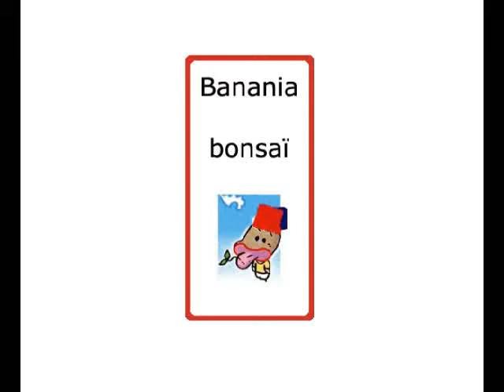(SD 12) Acer palmatum en cours de travail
Un petit acer palmatum en cours de travail. Rempoté en mars 2010 pendant l'atelier l'arbre et le geste. Nous sommes en Juillet, je fais un petit point pour donner de ses nouvelles.